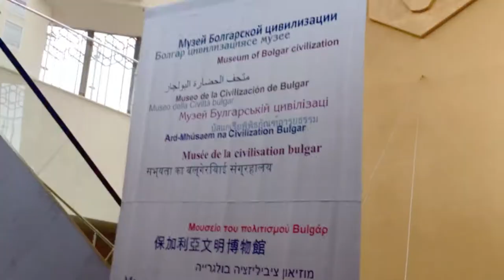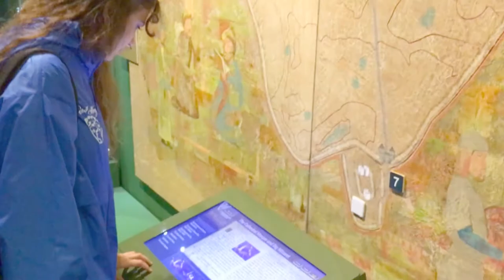Болгар цививлизциясе музее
Каршыбызда – Болгар цивилизациясе музее. Бу алты катлы бина Иделнең сөзәк ярына урнашкан. Музейда шәһәрлек биләмәсеннән табылган 1600 дән артык экспонат бар. Музейның күргәзмәләре сезне болгар цвилизациясе тарихы, шулай ук Идел буе Болгар дәүләте һәм Алтын Урда чорындагы Болгар шәһәре белән таныштырыр. Музейдан чыгып олы юлга җиткәч, сул якка борылсагыз, Истәлек билгесенә һәм үзәк шәһәрлеккә барып җитә алырсыз, ә инде уң якка юнәлсәгез – Көнбатыш капка һәм Визит үзәгенә килеп чыгарсыз. Яр буена төшсәгез, туристлар причалына эләгерсез. Аның уң ягында – “Тарихи яр буе”.

Болгар бөтендөнья мирасы волонтерлары 2019 елда төшергән видеоязмаллар